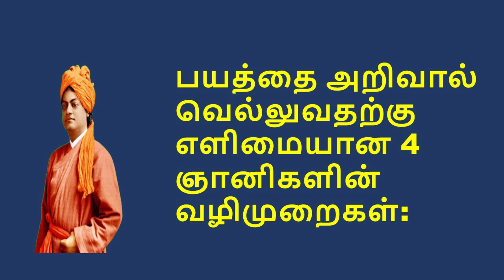Defeat Your Fear by Your Knowledge | Tamil Motivation | பயத்தை அறிவால் வெல்லுவதற்கு 4 ஞானிகளின் வழி:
Defeat Your Fear by Your Knowledge and learn from saint people's experience  II பயத்தை அறிவால் வெல்லுவதற்கு எளிமையான 4 ஞானிகளின்  வழிமுறைகள்: